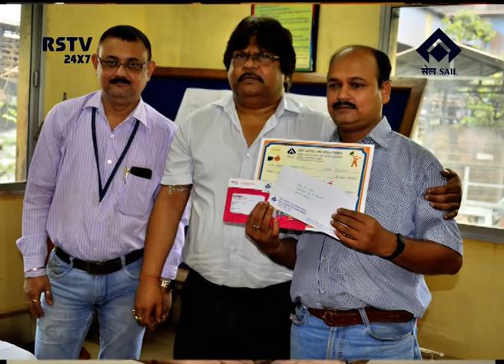HINDI NEWS DT- 22/ 7/ 2018